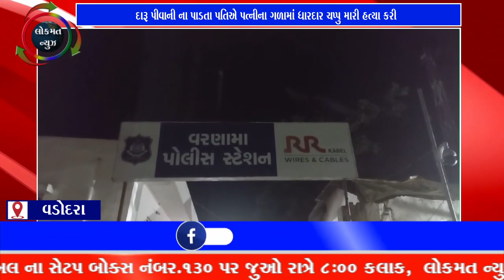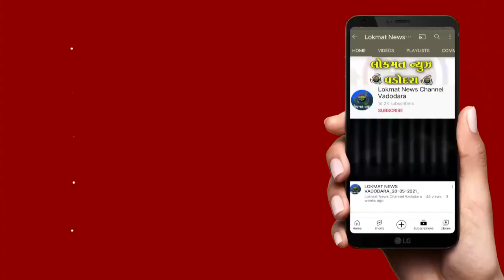દારૂ પીવાની ના પાડતા પતિએ પત્નીના ગળામાં ધારદાર ચપ્પુ મારી હત્યા કરી